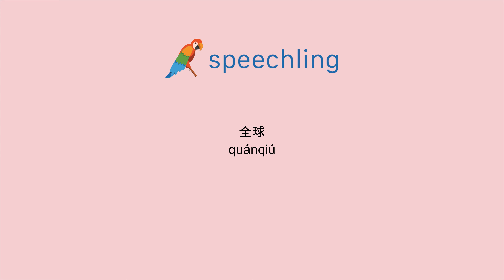How to say "Global" in Chinese (Traditional)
Male Voice:
全球

Female Voice:
全球

Male Voice Translation:
Global

Female Voice Translation:
Global